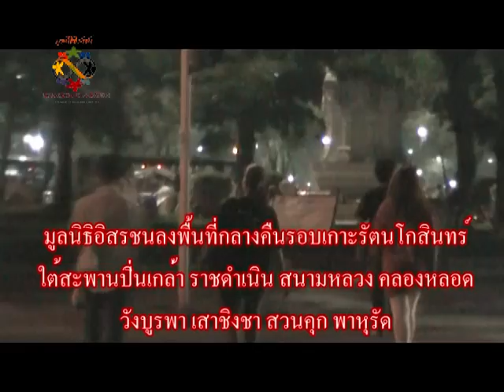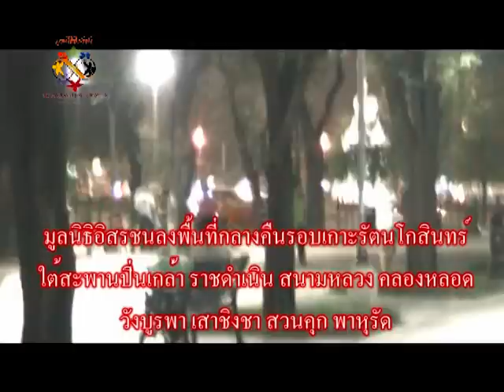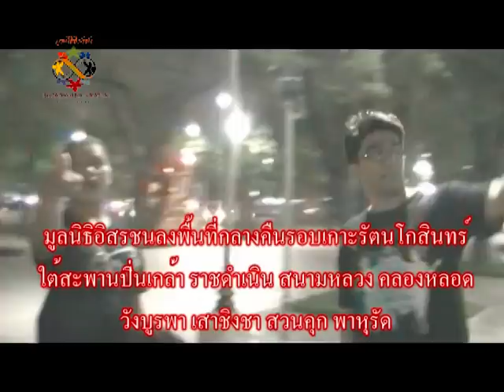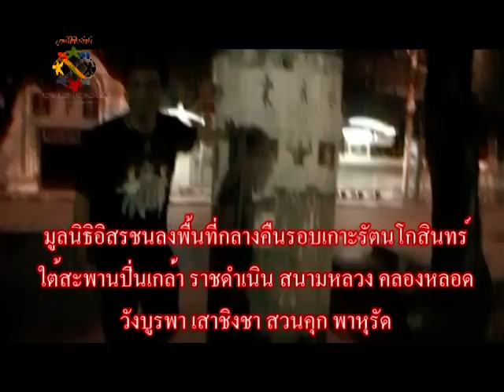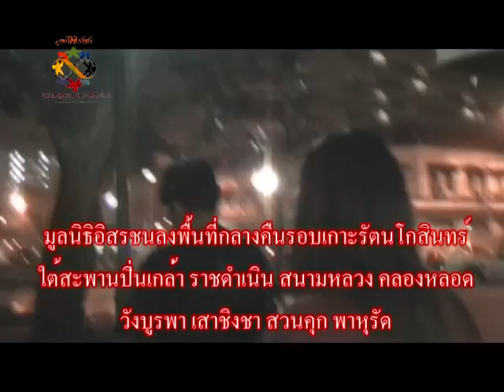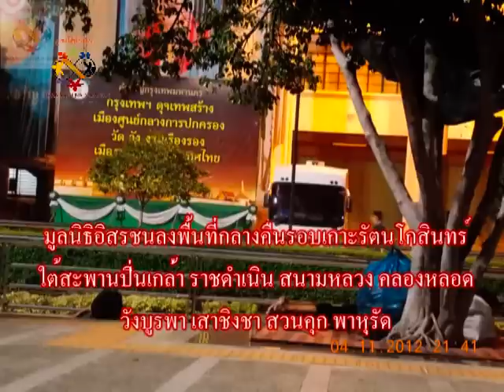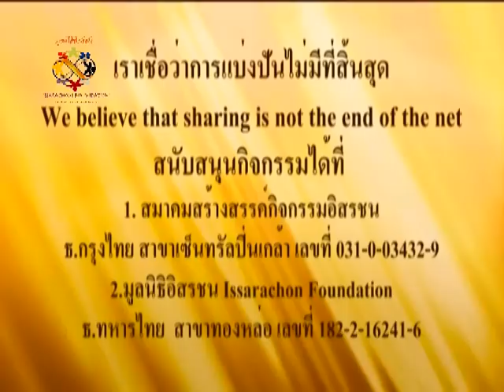คุย ลุย เดี่ยว 51-55 (04-11-12)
คุย ลุย เดี่ยว 51-55 สำรวจชีวิตยามค่ำคืน ของ ผู้ใ้ชีวิตในที่สาธารณะ บริเวณเกาะรัตนโกสินทร์